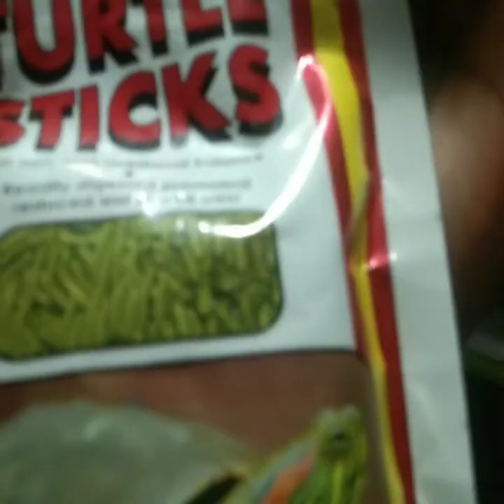roofed turtle updated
Roofed turtle.
Greetings:I welcome you in Mohammad Modassir Mohammad Modassir family of birds YouTube channel.
I want to keep you updated birds and fish.so that you love animals more and more.
I want no one disturb any animals because they are part of our environment if we disturb them which can spoil our environment. Every one should have animals in their house.
I will keep giving you daily updates so that you also keep good behavior towards the animals.
If you can't keep anything,you can just keep birds in your house.
Video of experiment,unboxing and snacks unboxing will also come on my YouTube channel one day in a one week,you must watch that too.